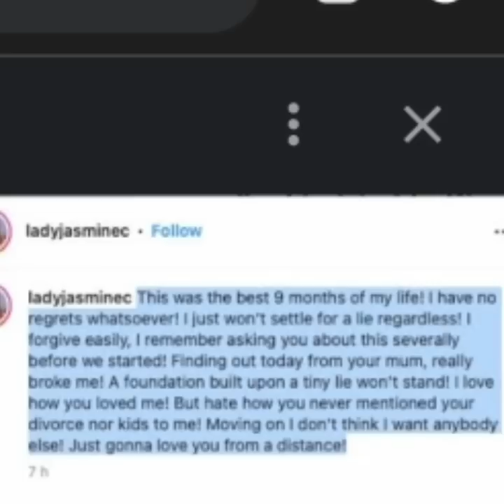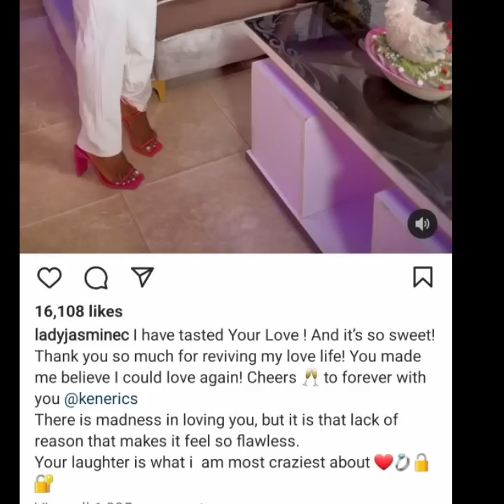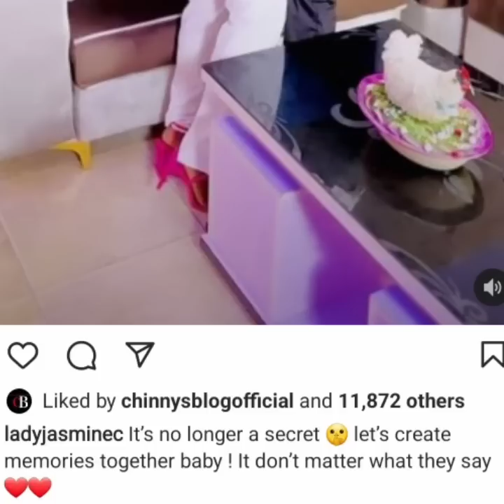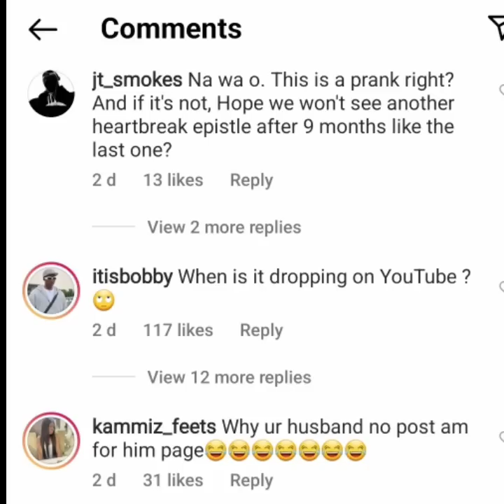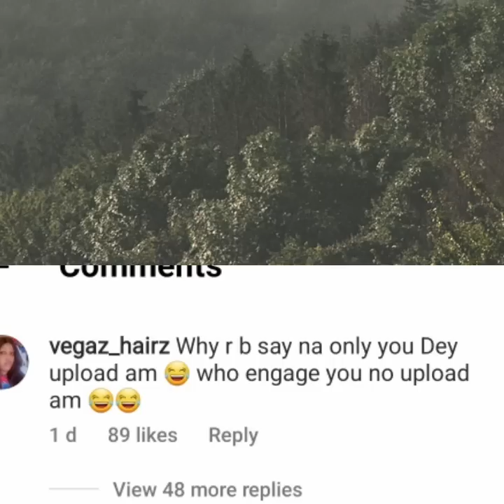Actor Ken Erics and Mr Ibu daughter Jasmine adorable engagement + Why the 1st Marriages failed